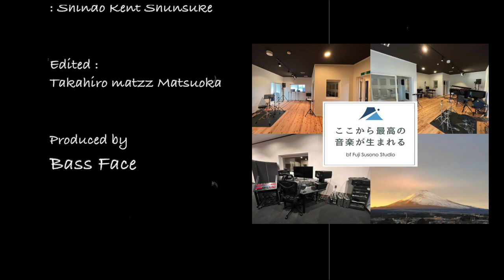♪ Time Heals Everything / Hiroko Mine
Jazz Vocal Recording Session

Hiroko Mine (Vocal)
Seiya Matsushita (Piano)
Ken Kaneko (Bass)

Recording Engineer : Ginger Atsu

Videographer : Shindo Kent Shunsuke

Edited : Takahiro Matzz Matsuoka

Produced by BassFace